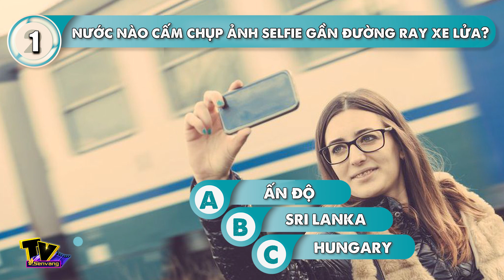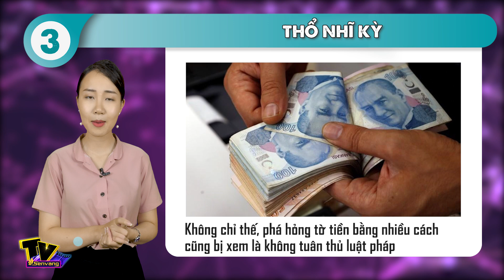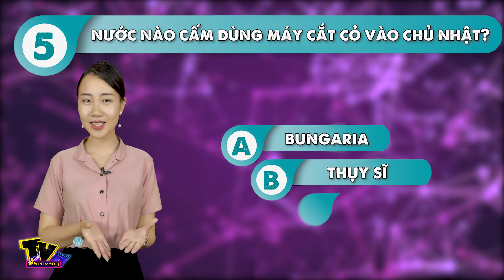'Béo phì là vi phạm pháp luật' - Đây là quy định ở đâu? Cafe Số #36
. Trên thế giới có một quốc gia, nếu người dân bị béo phì sẽ bị phạt rất nặng. Đó là quốc gia nào? Hãy cùng tìm hiểu nhé